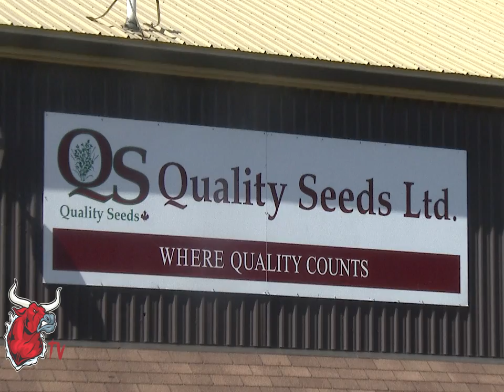Quality Farms - April 2015 - Dairy Breeder Interview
Bullvine TV sat down with the team at Quality Holsteins to see what drives them to their success and what their future plans are.   Watch what they had to say.